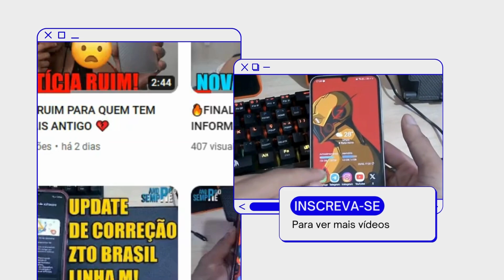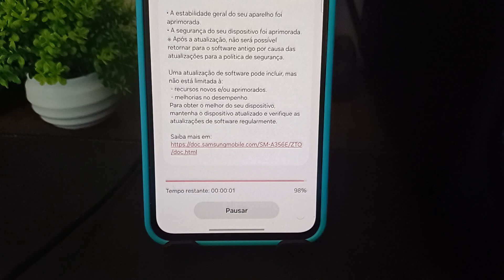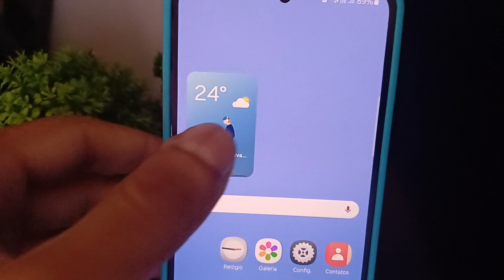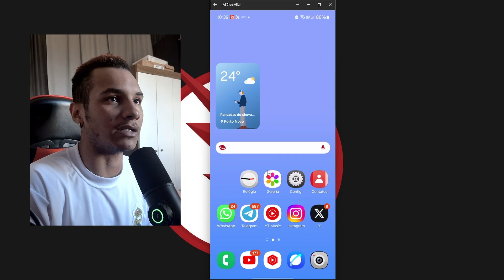🚨CHEGOU PRA ELE! ATUALIZANDO MEU GALAXY A35 PARA O NOVO UPDATE DE ESTABILIDADE - CORREÇÃO!📱